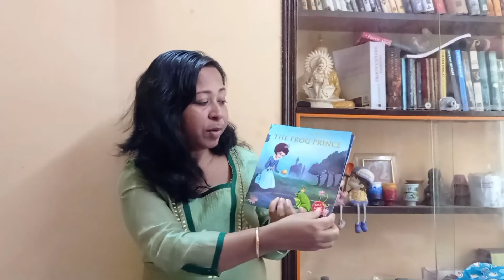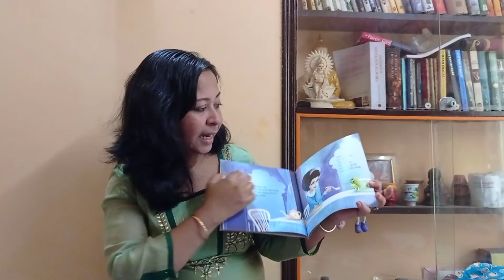Benefits Of Reading Story Books To Your Child । Books For Kids । বাচ্চাদের কবে থেকে বই পড়ে শোনাবেন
বই আমাদের সবচেয়ে বড় বন্ধু। এই বন্ধুর সাথে ছোট বয়েসে পরিচয় হলে বাকি জীবনটা আনন্দে কাটে।

bacchader kobe theke boi pore shonao uchit, ki dhoroner boi bacha uchit, boi pore shonanor upojogita eisob janar jonno video ta sesh porjonto dekhun.